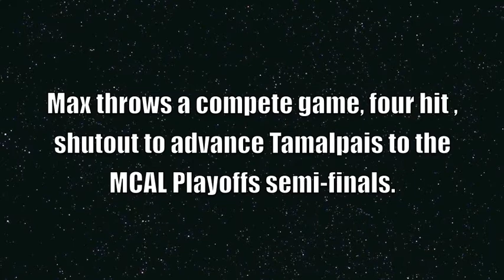Max Gamboa, #17, Senior RHP, Tamalpais High School, Mill Valley, CA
Max Gamboa, #17, a senior RHP for Tamalpais High School in Mill Valley, CA pitching against Redwood High School in the first round of the Marin County Athletic League Playoffs on May 13, 2014. Innings 5,6 & 7 .